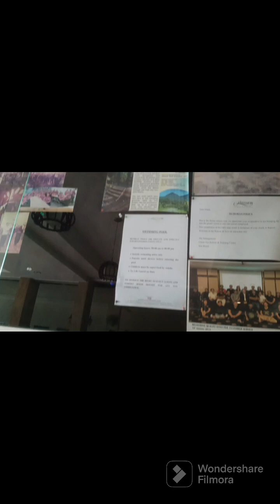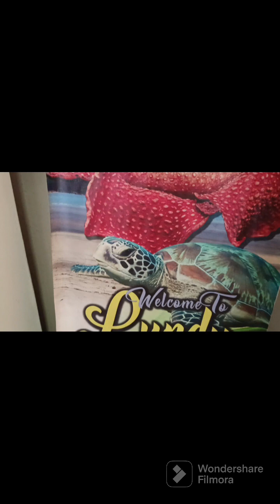| STAYCATION IN LUNDU SARAWAK |